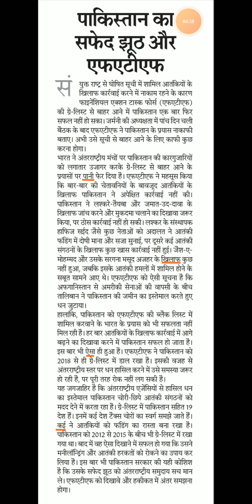Hindi editorial dictation @80 WPM. #198 | Rajasthan patrika editorial || High court || SSC || RSMSSB